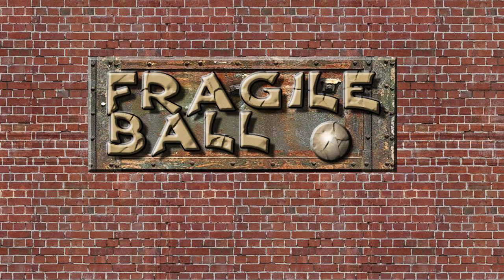fragile ball - bgm02